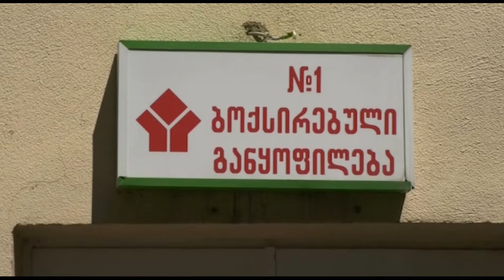კოვიდ19-ის 7 ახალი შემთხვევა - საქართველოში კორონავიურუსით ინფიცირებულთა რაოდენობა 1213-მდე გაიზარდა